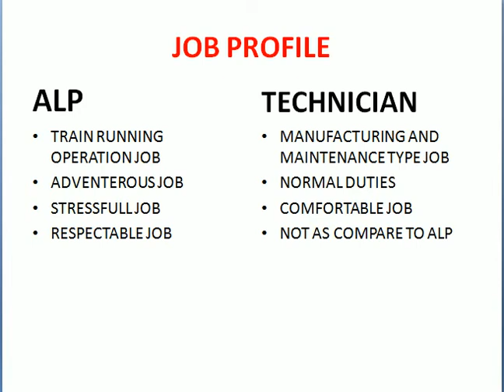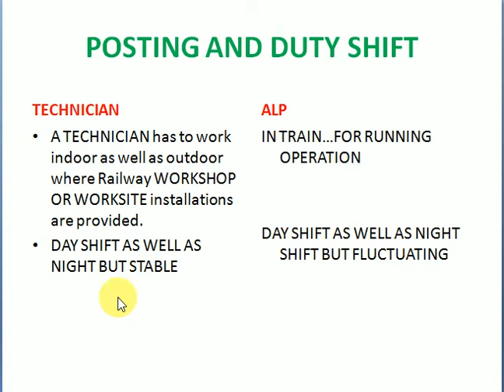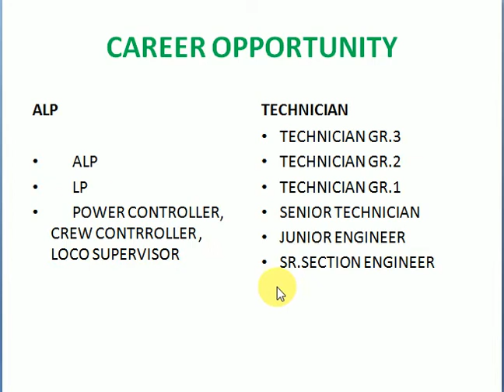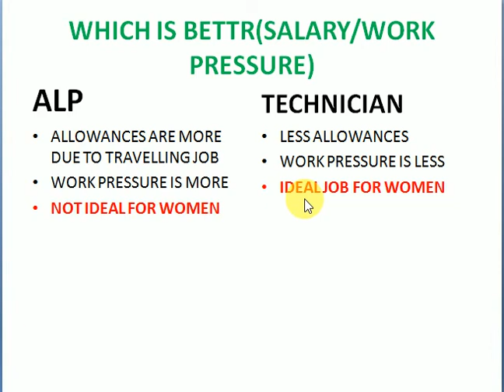Which is better? ALP or Technician. Detail comparison based on Promotion, salary, posting and work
दोनों में से कौन अच्छा पोस्ट  है।

ALP CBT-2 PART A ME FAIL HONE WAALE ITI WALO KA SELECTION TECHNICIAN ME HO SAKTA HAI JANIYE KAISE